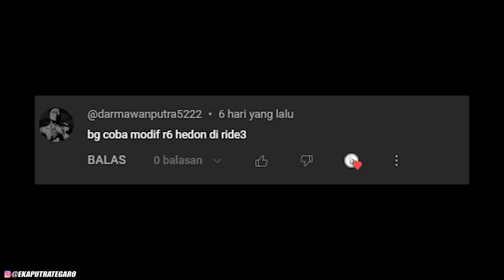BANG MODIF R6 HEDON BANG !! - RIDE 3 INDONESIA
Instagram : @garo2x & @ekaputrategaro
SPEK PC
i5-10400F
RTX 2060 6gb
RAM 16gb